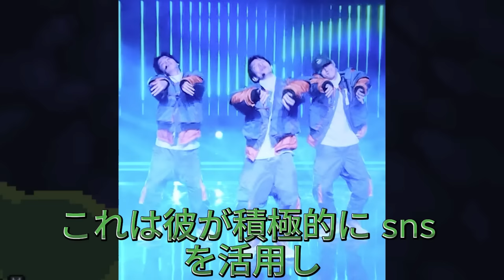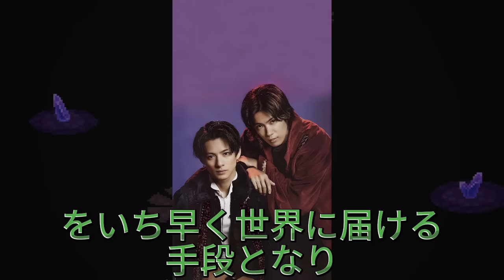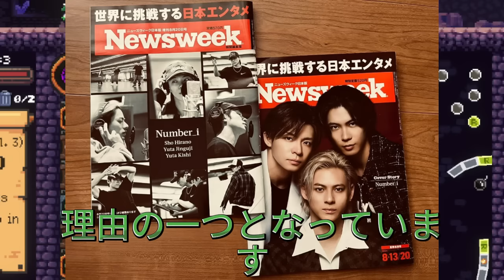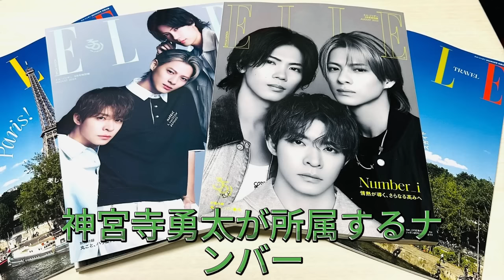【平野紫耀】平野紫耀の歌唱力が神レベル！プロも認める実力に涙が止まらない【Number_i】メンバーの魅力を徹底解説【平野紫耀/岸優太/神宮寺勇太】